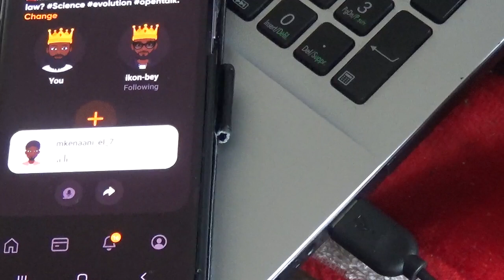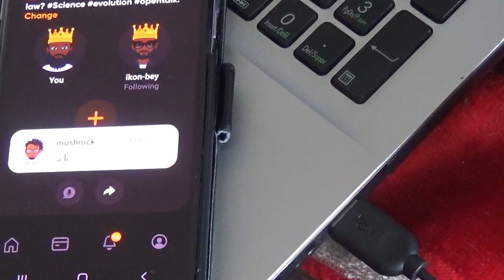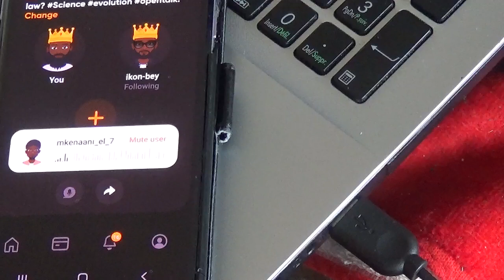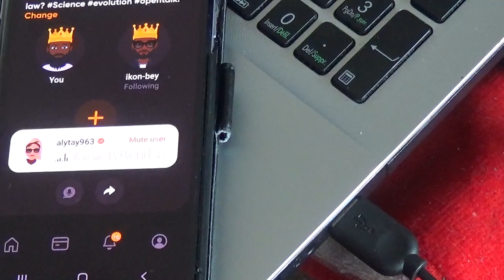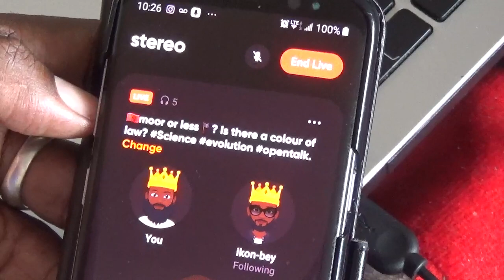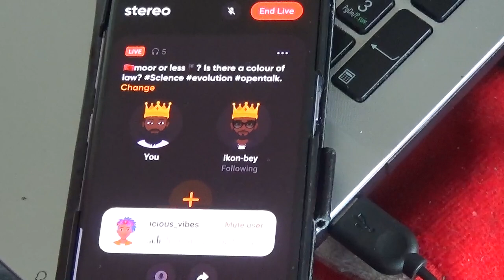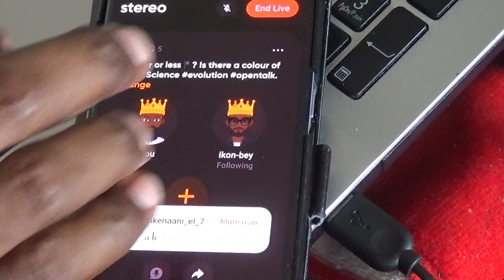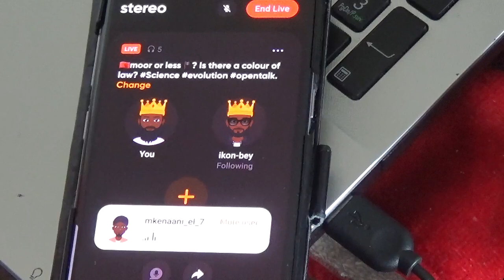Canaanland Moors What is Lumi The Eco 6 Treaty w/ Kudjo El and Ikon Bey